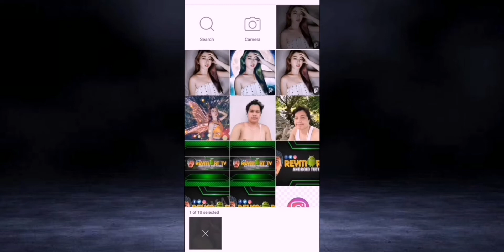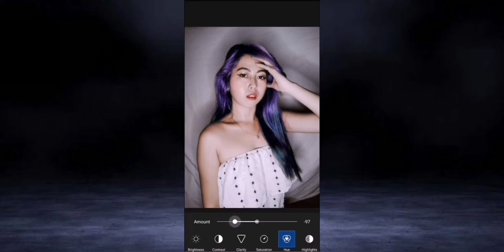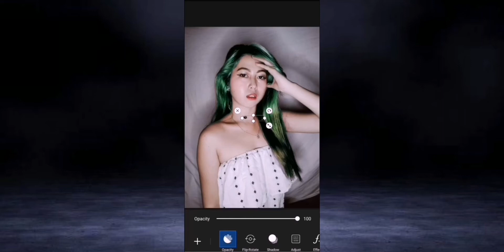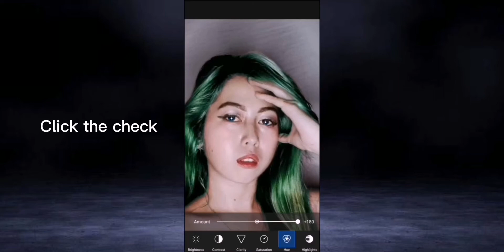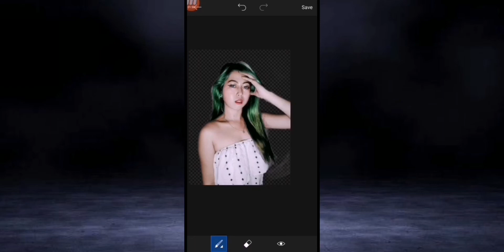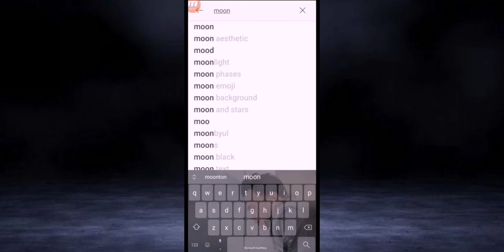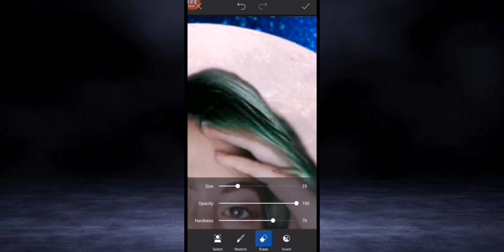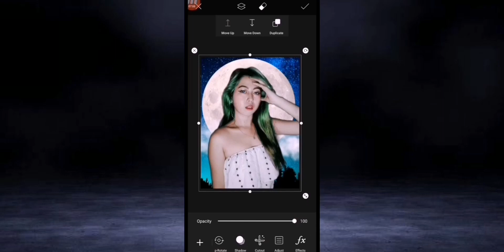Hair and Eyes Color Change || Tutorial || Cellphone Edit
With this tutorial you can change the hair and eyes color of your photos. Hope you like this. 😊😊😊
Let's share Good Vibes, Share Happiness, Share Awesomeness.. 👌👌👌

picsart in pc windows 10,
picsart in windows 10,
picsart in computer,
picsart in editing,
picsart in mac,
picsart in video editing,
picsart sleeper change into shoes,
picsart like app,
picsart like photo editing,
picsart like app for pc,
picsart like editing,
picsart like software for pc,
picsart like,
using picsart like a pro,
picsart editing background like cb,
picsart mod apk download malayalam,
picsart mod malayalam,
picsart mod việt hóa,
cách tải picsart mod,
picsart editing of selfie,
picsart editing of hair,
picsart editing of photo,
picsart off photo editing,
mood off picsart editing,
picsart_off,
picsart on laptop,
picsart on pc,
picsart on computer,
picsart on windows 10,
picsart on ipad,
picsart on pc windows 7,
picsart on macbook,
picsart on pc windows 10,
picsart out of memory,
picsart cut out editing,
picsart cut out tutorial,
picsart cut out problem,
picsart triangle pop out,
cut out picsart,
picsart cut out background,
picsart perfect cut out,
picsart par photo editing,
picsart per poster kaise banaen,
picsart per photo edit kaise kare,
picsart per shirt ka colour kaise badle,
picsart per poster kaise banate hain,
picsart per gora kaise karen,
picsart per birthday banner kaise banaen,
picsart par photo kaise banaye,
picsart plus lightroom editing,
picsart plus,
snapseed plus picsart photo editing,
lr plus picsart editing,
lightroom pics picsart,
picsart poster editing,
picsart poster making,
picsart poster editing tutorial,
picsart poster design,
picsart poster making tutorial,
picsart poster design editing tutorial,
picsart poster tutorial,
picsart poster editing malayalam,
picsart pro editing,
picsart pro editing tutorial,
picsart pro editing app,
picsart pro apk download malayalam,
picsart pro features,
picsart pro download link in malayalam,
picsart pro tips,
picsart pro photo editing,
apps better than picsart,
picsart see through,
editing through picsart,
photo editing through picsart,
picsart to photo editing,
picsart how to remove background,
picsart how to remove clothes,
picsart how to blur background,
picsart how to cut photo,
picsart how to make a sticker,
picsart app photo,
picsart app icon,
picsart app use,
picsart app editing tutorial,
upside down world picsart editing,
picsart vs photoshop,
picsart vs lightroom,
picsart vs canva,
picsart vs snapseed,
picsart vs ibis paint,
picsart vs photoshop mobile,
picsart and kinemaster,
picsart vs lightroom editing,
edit foto di picsart,
picsart with lightroom editing,
picsart with girl photo editing,
picsart with concept picsart tutorial picsart photo editing image editing jenelyn channel,
picsart with crack,
picsart editing with bike,
picsart editing with png,
picsart editing with car,
picsart editing with butterfly,
picsart without logo,
picsart without account,
picsart without internet,
picsart without losing quality,
picsart without signing in,
picsart photo editing without changing background,
picsart editing without pro,
picsart worth it

Music credits to:
Take Off by LiQWYD
🎵 Track Info:

Title: Take Off by LiQWYD